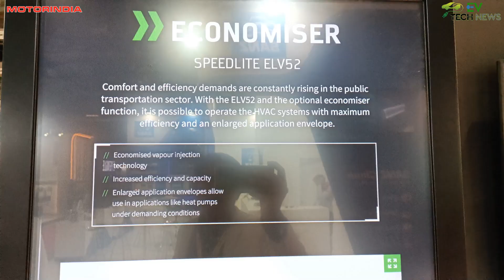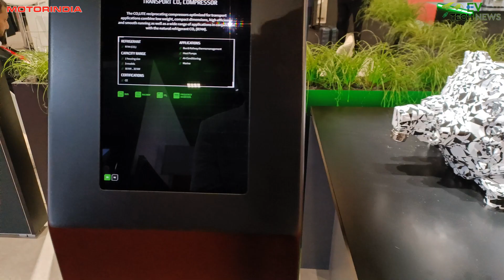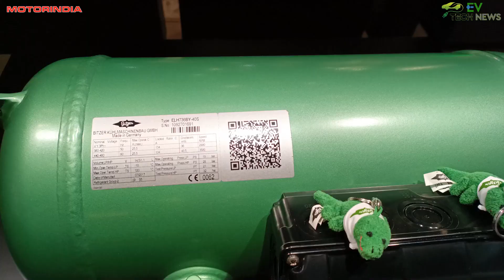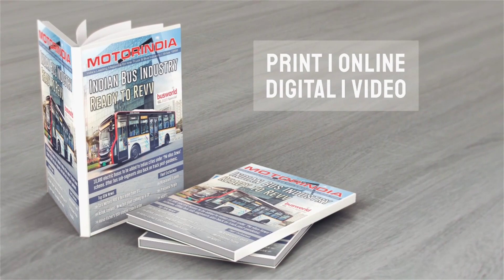Bitzer Interview @ Busworld Europe 2023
Exclusive Interview with Oliver Rathfelder, Director of Sales Transport, Bitzer on their latest innovations presented at Bitzer Stall at Busworld Europe 2023.